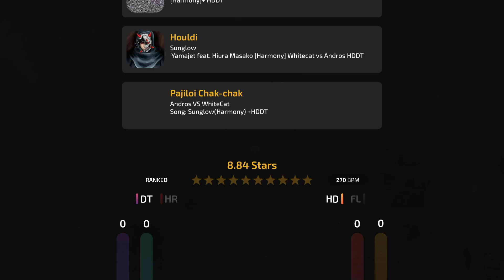WhiteCat vs Andros! // Yamajet feat. Hiura Masako - Sunglow (Onlybiscuit) [Harmony]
Shameless self-promotion!
(kinda died whilst I was gone oops)